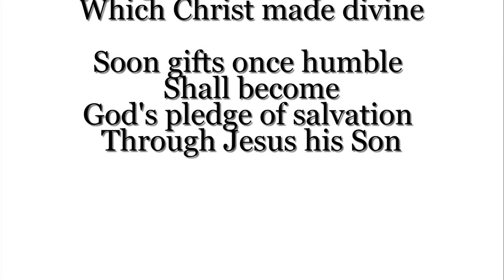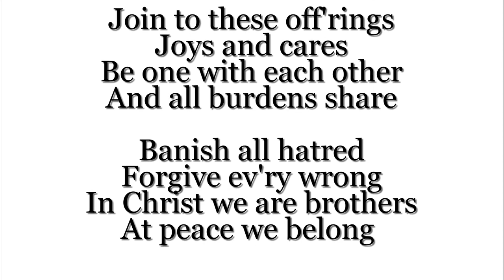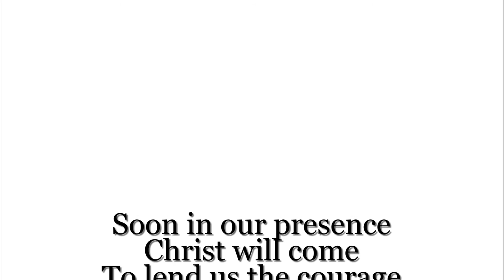Bring to this table - Instrumental with Lyrics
Original Composition: Anonymous